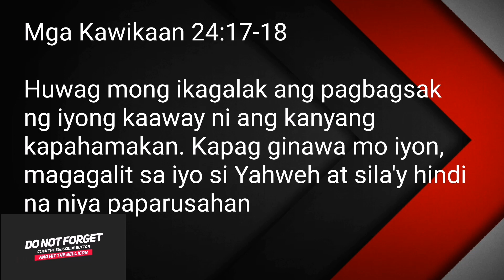ITO ANG VIDEO NI ATTY LARRY GADON NANG PINAGMUMURA SI PNOY NANG MABALITAANG ISINUGOD SA OSPITAL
LARRY GADON PINAGMUMURA SI PNOY AT SINABING HIV ANG KINAMATAY NITO

Nagtrending ang DisbarGadon laban kay Atty. Larry Gadon Dahil sa pagkamatay ni President Benigno Aquino III pagkatapos banggitin nito na HIV ang pagkamatay ni Pnoy. Alamin natin ang:

a. REPUBLIC ACT No. 11166

An Act Strengthening the Philippine Comprehensive Policy on Human Immunodeficiency Virus (HIV) and Acquired Immune Deficiency Syndrome (AIDS) Prevention, Treatment, Care, and Support, and, Reconstituting the Philippine National Aids Council (PNAC), Repealing for the Purpose Republic Act No. 8504, Otherwise Known as The "Philippine Aids Prevention and Control Act of 1998", and Appropriating Funds Therefor

b. Desecration of the Dead (Art. 309, New Civil Code).

c. Defamation to blacken the memory of one who is dead (Art. 353, R.P.C. i.e.
libel).

Telephone nos:
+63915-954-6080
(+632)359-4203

Hindi ikinatuwa ng mga netizens ang programa ng DWIZ 882 kung saan pinagmumura ni Larry Gadon at  sinabing HIV ang kinamatay ni Former President Noynoy Aquino. kasama sa programa si Atty. Luminous by Trixie Cruz-Angeles.

GOOD MORNIGHT! BANAT AT PALIWANAG
Politics and Current Events
LIVE DAILY DISCUSSION